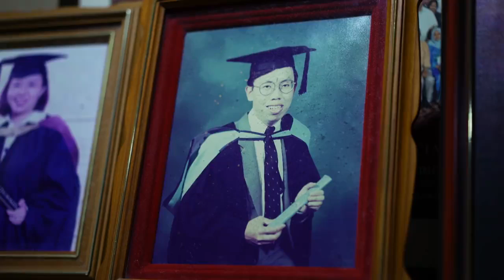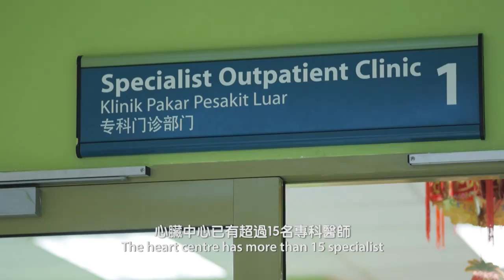Dr Sim Kui Hian - My beliefs and values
About my beliefs and values. 关于本身与价值观的视频，万分感谢，我敬佩的年轻制作人团队 在这部纪录片中所献出的努力。

Thanks to the young production people who contributed their time and skills in the making of this documentary. Highly appreciated. Terima Kasih & amat menghargai sumbangan masa dan kemahiran belia studio dalam pembikinan dokumentari ini.